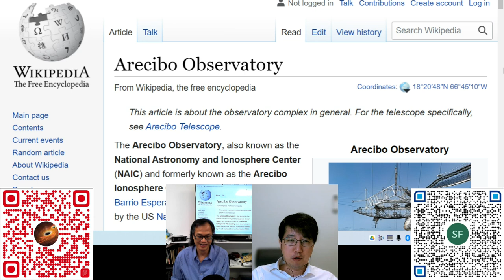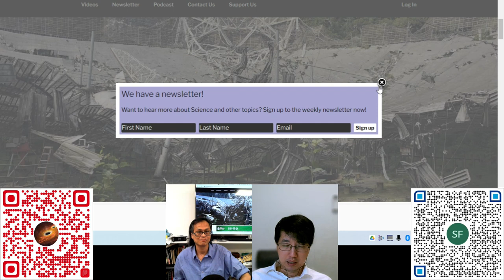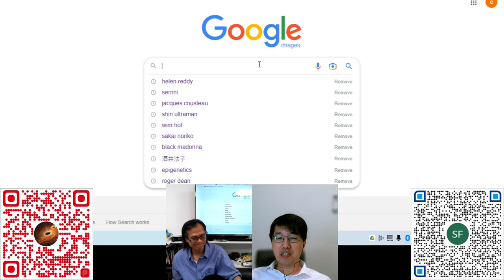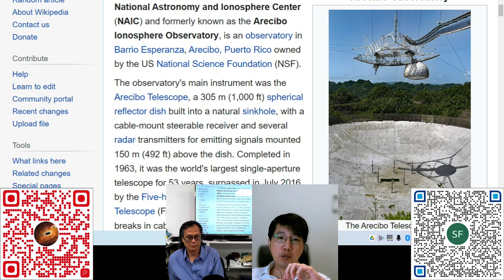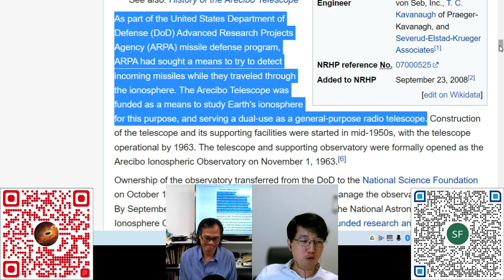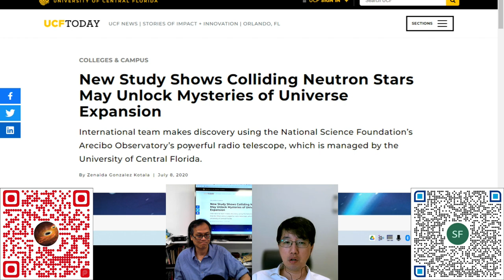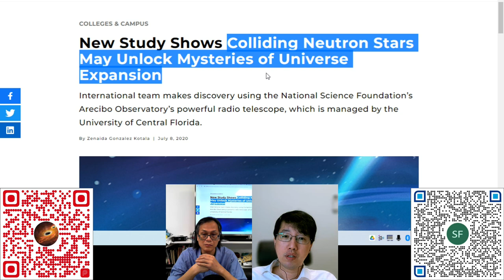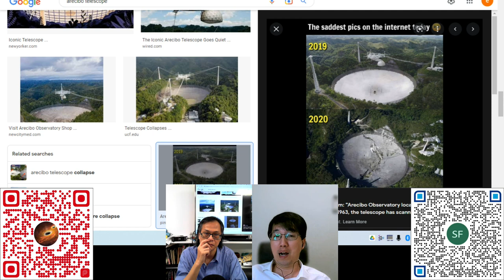科學新知 20221020 科學回憶錄：懷念Arecibo天文望遠鏡 | 主持： 陳志宏 博士 & 台長 梁錦祥